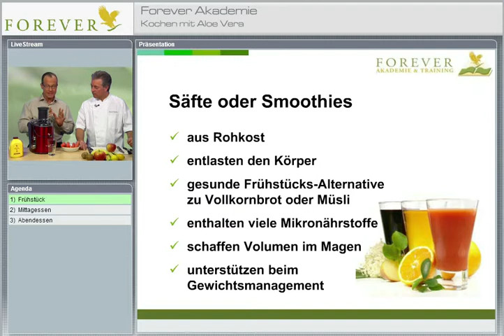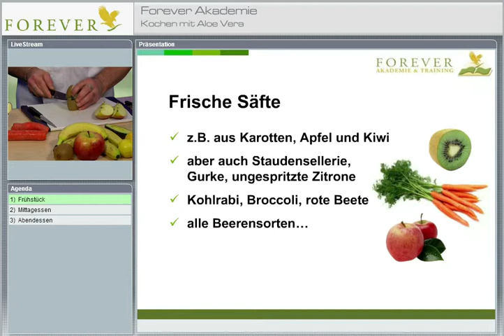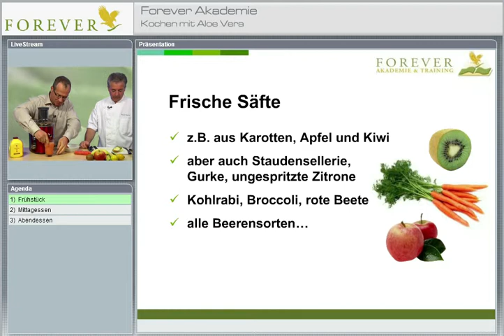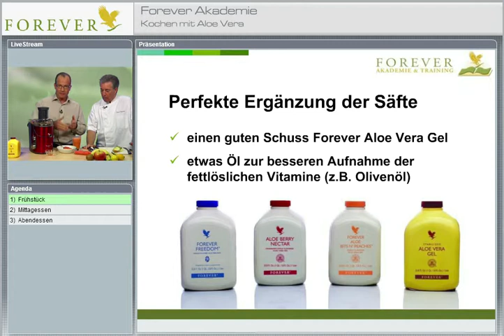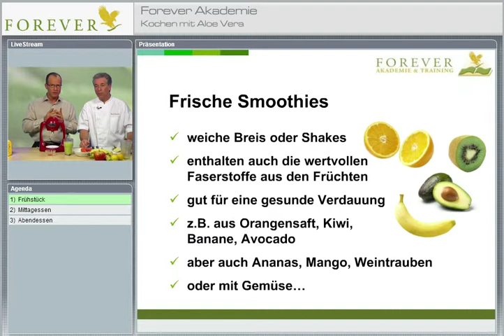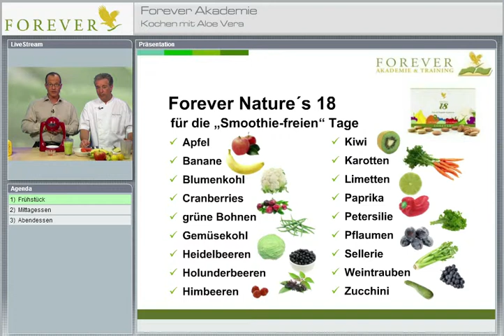Kochen mit Aloe Vera Fruehstueck